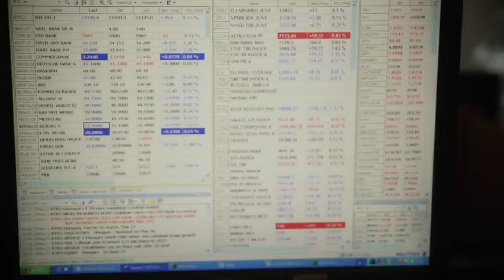Megjöttek a gyorsjelentések, a Richter a kakukktojás?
A Magyar Telekom és a MOL esetében pozitív tendencia látható, de a Richternél már jobban bele kell ásnunk magunkat a jelentésbe. Az üzemi eredmény és a nettó profit elmaradt a várttól, de az orosz értékesítések nőttek. A finomítói szegmens húzza a MOL számait, szolid, de jó eredményeket közölt a Telekom.